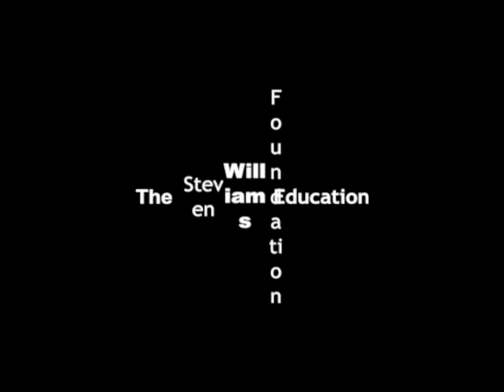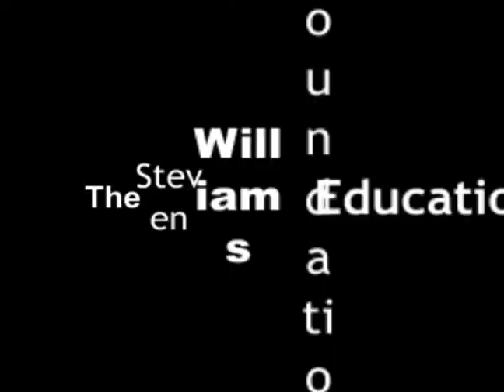Peace Through Education 2005 steven Williams Foundation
Steven Williams Foundation Peace Through Education 2005, Celebrity Panel Regina King, Tichina Arnold, Edward J Olmos, Shawn McDougal, Carlos Barbosa, Ray Santiago, Scrunchoos, Tiny Listor, Joy McZeal, Jamal, Steven Williams